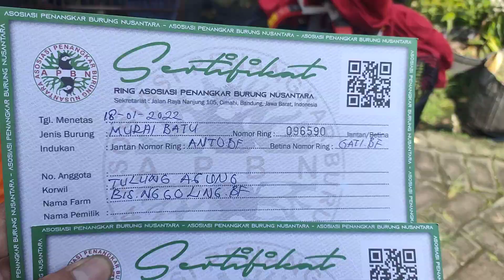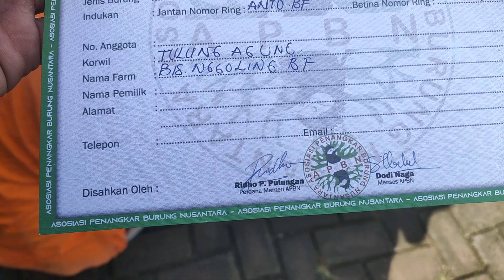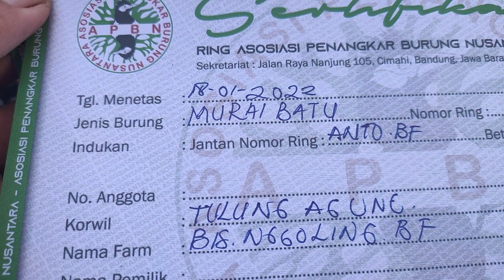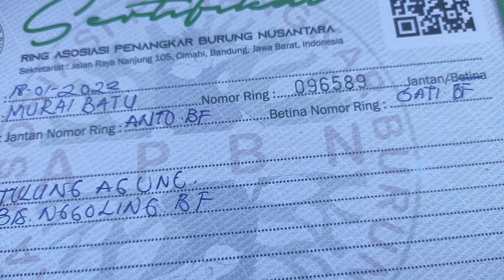DAPAT SETORAN MURAI BATU RING APBN 3 EKOR. BORONG AJA LUR...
Terimakasih,
silahkan gabung Group Telegram

Admin Agenbird
Pesan Burung, obat burung, vor, madu asli hutan sumatra, bibit jeruk anggur import Wa.